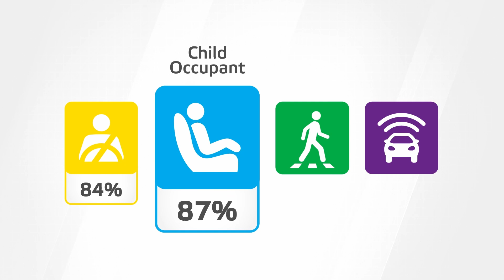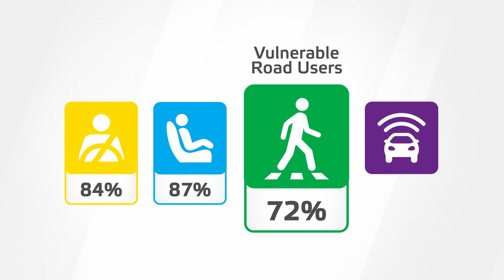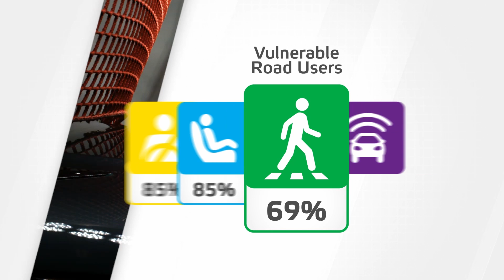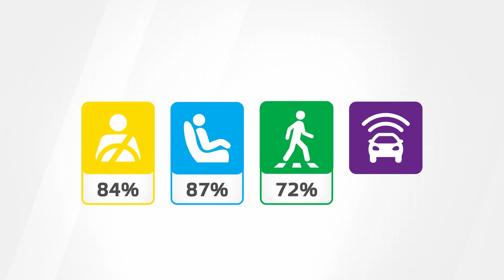2022 Range Rover & Range Rover Sport CRASH & Safety Tests | Rating : ★★★★★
The all-new 2022 Land Rover Range Rover and its sportier sister the Range Rover Sport scored five-star ratings at the Euro NCAP Crash & Safety Tests.

Timeline:
0:00 Range Rover Crash Test
2:35 Range Rover Sport Crash Test
3:46 Passive safety

Source : Euro NCAP
Full results :